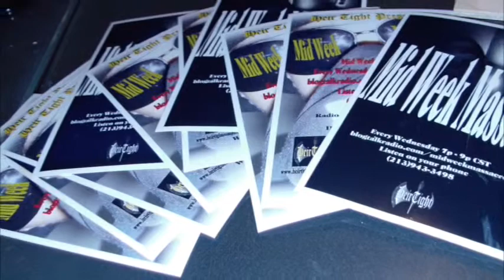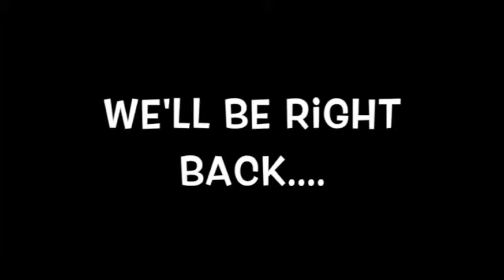3152 004 MidWeekMassacre Stainless and PayBoy EP004